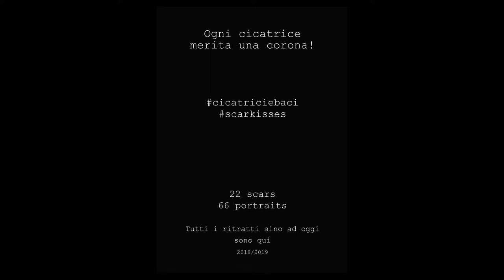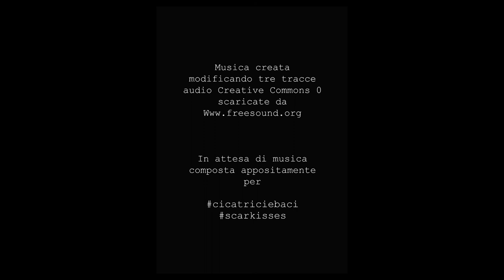1-2-3-4 series 23 seconds x photocollages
cicatriciebaci is a narrative and interactive project that tells stories of human scars; they are the past wounds, embroidered into your life, experiences that have shaped and empowered you. In sharing your scars and stories with the narrator, we embark on a visual journey of self-discovery and create a new story we can share with the world. The stories unfold together, while evoking emotions very personal to each storyteller.